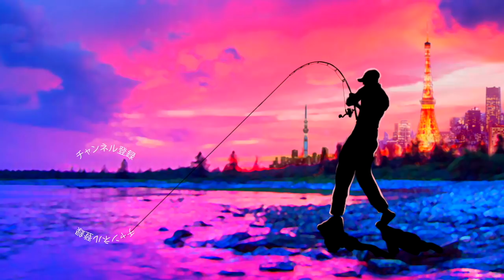がまかつ 五十嵐誠プロ監修「ラグぜ ゼフィロス」全機種紹介！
ＳＵＢ！いよいよジャパンフィッシングショー2019 ‒ in YOKOHAMA ‒が開幕！がまかつ 五十嵐誠プロ監修「ラグぜ ゼフィロス」全機種紹介！がまかつ

ジャパンフィッシングショー2019 ‒ in YOKOHAMA ‒
会　　期 2019年1月18日（金）～ 20日（日）
開場時間 1月18日（金）9：00～13：00 ビジネスタイム
13：00～18：00 一般公開
1月19日（土）9：00～17：00 一般公開
1月20日（日）9：00～17：00 一般公開
主　　催 一般社団法人 日本釣用品工業会
後　　援 経済産業省、神奈川県、横浜市、公益財団法人 日本釣振興会、全国釣竿公正取引協議会
協　　力 公益財団法人 横浜観光コンベンション・ビューロー
会　　場 パシフィコ横浜 展示ホール（神奈川県横浜市西区みなとみらい1-1-1）

TurikouTVの動画
19アンタレスに真紅のスコーピオン⁉︎シマノの2019最新リールが遂に情報解禁！
19アンタレスはアンタレスミニ⁉︎ シマノの総合カタログが素敵過ぎる